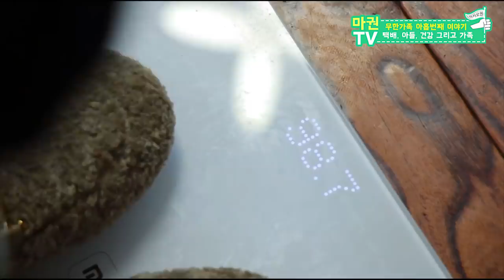40일째 집 밖을 못나가면 생기는 일 (아들에게 주는 선물)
마카오 여행정보｜일상｜인터뷰｜중화요리｜이슈｜중국어  관련 유튜버 "마카오권"